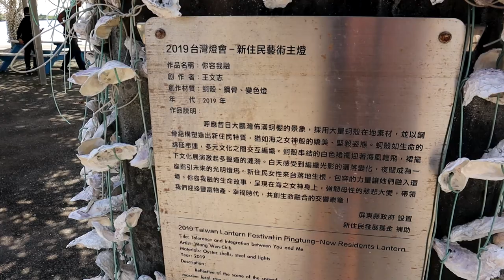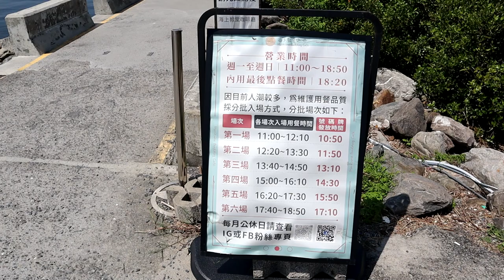大鵬灣國家風景區－岸邊走、搭船遊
解說員是老闆，導遊說解說得比員工好，大家也說確實很會講